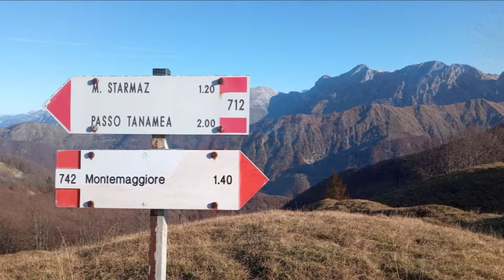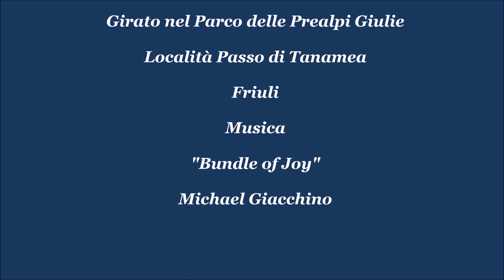Anello di Montemaggiore dal passo di Tanamea.Prealpi Giulie.Friuli.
Partenza dal passo di Tanamea raggiunta forcella di Riobianco e proseguito per Punta di Montemaggiore,Punta di Lausciovizza,rifugio A.N.A. Monteaperta e sella Kriz concludendo l'anello a passo di Tanamea scendendo con il sentiero 711.